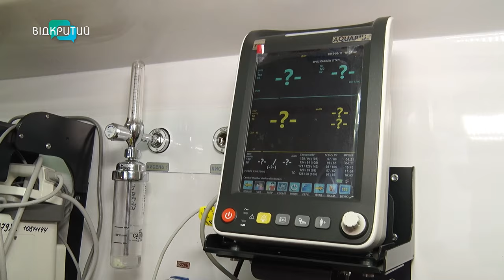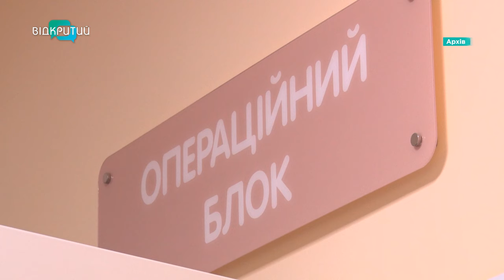День медика: історії героїв у білих халатах з Дніпра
«Завдяки лікарям 98% бійців виживають!»: медики Дніпра розповіли свої історії порятунку.